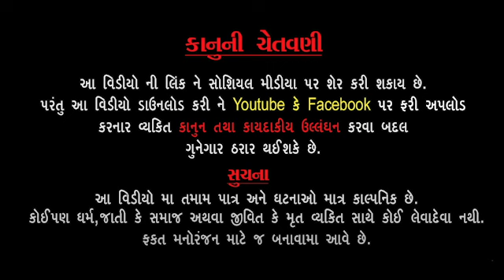કાઠિયાવાડ મલક ના રૂડા સંભારણા (ભાગ 07)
TITLE -

PRODUCER - Suresh M. Thakkar

ARTIST -